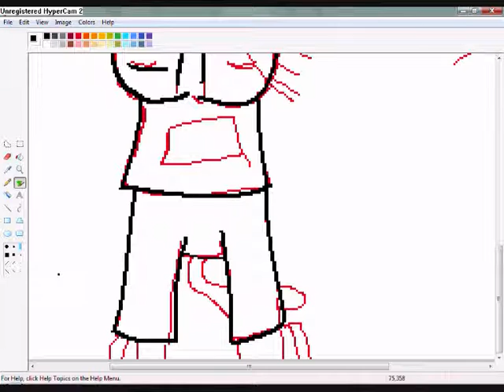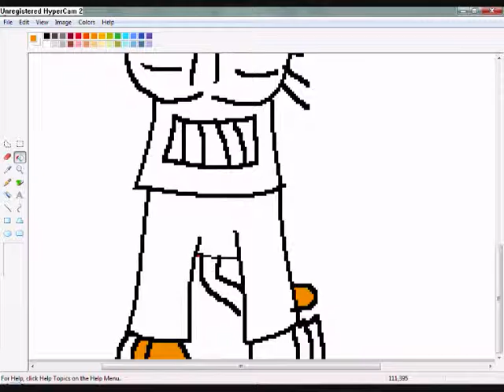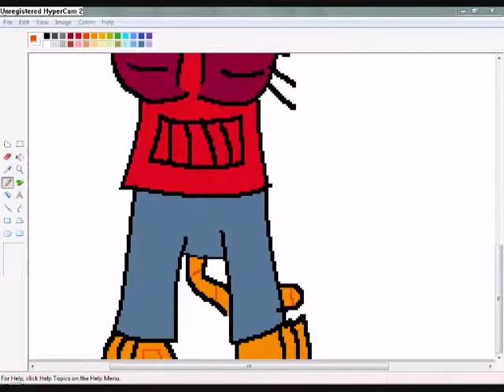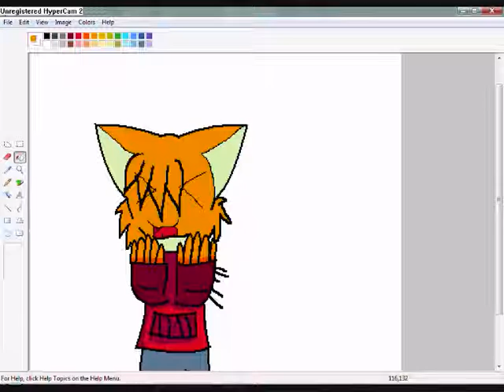speed painting coriander(cant spell it)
ikk i cant spell his name i like this one its good not as good as my first one though. he has my jumper on T^T ill get it back later tchh